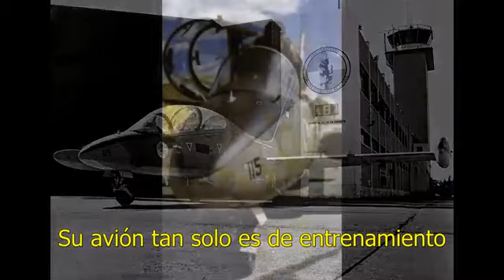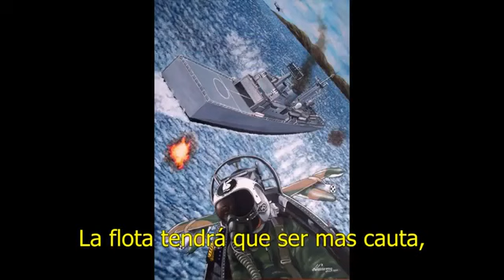Alas de luz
Letra: Nicolas Kasanzew y Carlos Longoni
Canta: Carlos Longoni
El 21 de mayo el teniente de navío Owen Guillermo Crippa emprendió un vuelo de reconocimiento con su avion Aermacchi de entrenamiento avanzado. Inesperadamente, al salir al Estrecho de San Carlos, avistó a la flota inglesa y, sin titubear, atacó a la fragata más próxima, averiándola. Luego hizo el escape zigzagueando entre los buques de la flota, a la vez que iba dibujando en su rodillera la disposición de las unidades enemigas. Hacia el final del conflicto, tomo un FAL y se apostó en una trinchera, como un soldado más. Fue condecorado con la Cruz al Heróico Valor en Combate.